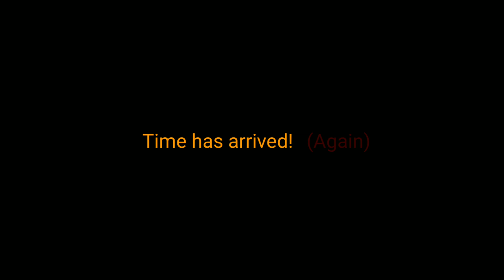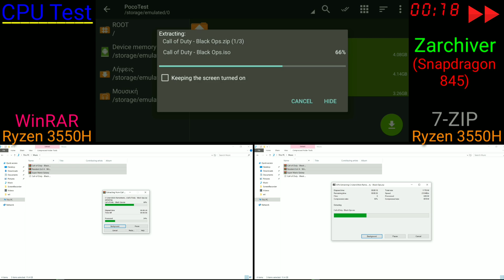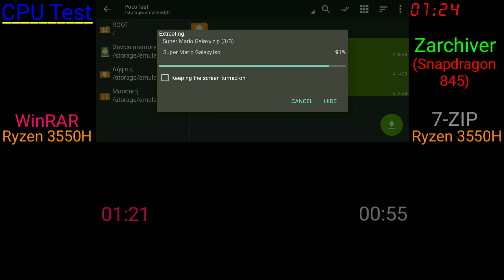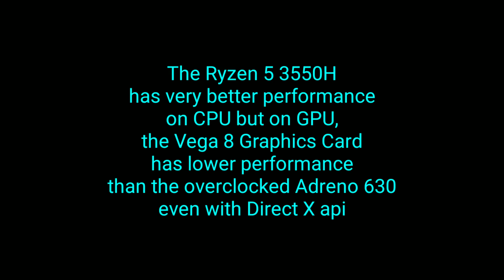Ryzen 5 3550H vs Snapdragon 845 (Benchmarks and Real life Tests!)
[Device 1]
Pocophone F1
Snapdragon 845
(4x Cortex A75@2.8Ghz +4xCortex A55@1.8Ghz)
(Adreno 630@820Mhz + 1Gb VRam)
Ram: 6Gb LPDDR4X@1866Mhz Quad Channel
Rom: 64Gb UFS 2.1
Used Malakas Kernel v2019_08_13@69hz
(Overclocked GPU from 710 to 820Mhz)
Used Unthermal_845 Module
Used SkyMi_SDM845 GPU Drivers
Used FDE.AI v4.12
Used F2FS protocol
Used Evaluation mod
Used Android 9 with Miui 10.3.4.0 Eu version

[Device 2]
Asus Tuf Gaming FX505DT-AL086T
Ryzen 5 3550H + GTX 1650 (Disabled)
(4x Zen+@2.1Ghz - Boost 3.7Ghz - 8 Threads)
(Vega 8@1200Mhz + 2Gb VRam)
Ram: 8Gb DDR4@2666Mhz Single Channel
Rom: 256Gb M.2 NVMe SSD
Used Windows 10 Home v1809

Device 1:
Record 8mbps 2246x1080@30fps h265
8mbps 2246x1080@60fps h265 (GoW only)
Device 2:
Record 4mbps 1280x720@30fps h264 [OBS]
4mbps 1280x720@60fps h264 (GoW only) [OBS]
Editing with Kinemaster at 4K@60fps 20mbps

[More Info]
XDA Developers: